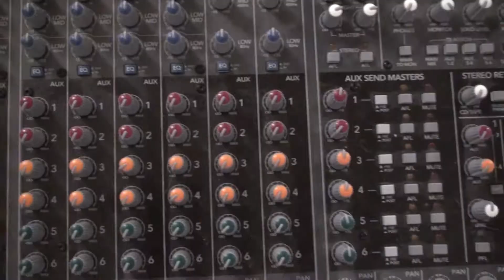Harijiwan and Gurujas are White Sun - Live in Concert 4-26-2014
This Saturday, April 26, 2014 at 7:00 PM
White Sun in Concert: A Benefit for The Share Necessities
Harijiwan and Gurujas are White Sun
Joined by:
Jason Arteaga
Arjuna O'Neal
Sydney Levine

Dinner will be served by Share A Meal/ Khalsa Peace Corps

$25 Pre-register / $30 Day of

RA MA Institute for Applied Yogic Science and Technology
304 Lincoln Blvd.
Venice, CA 90291Saturday, April 26 2014.